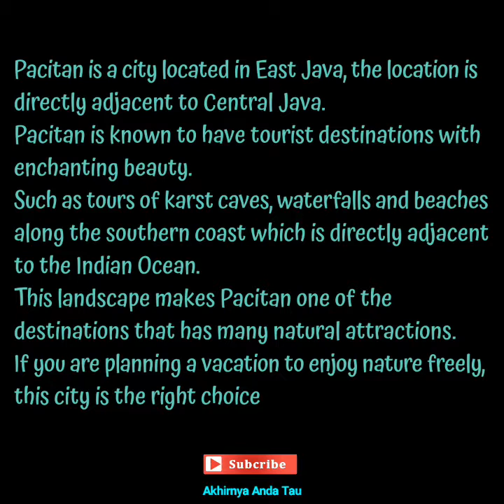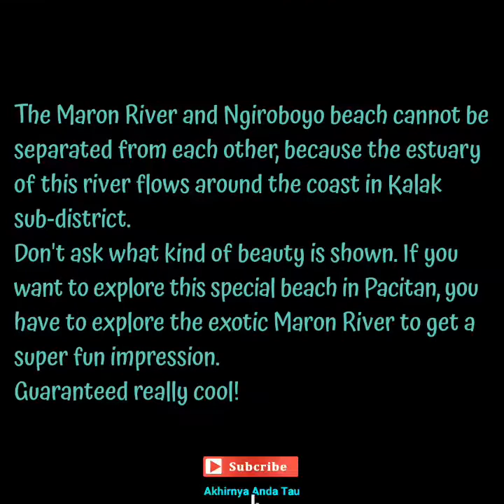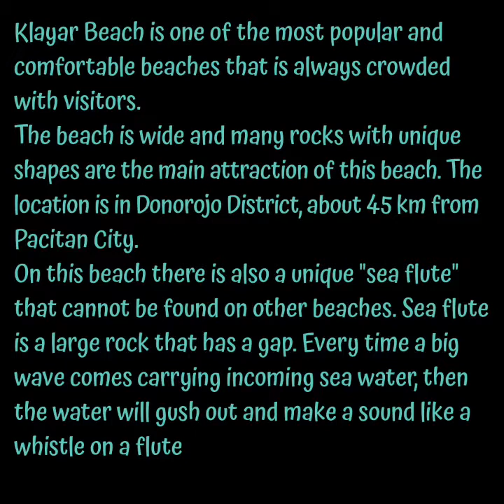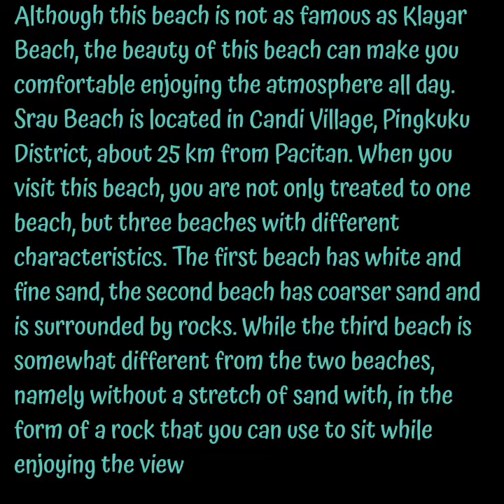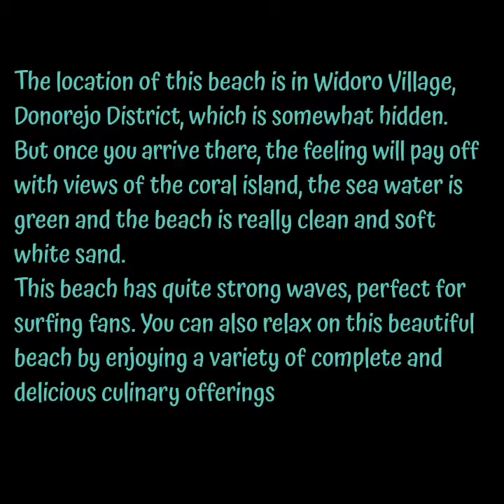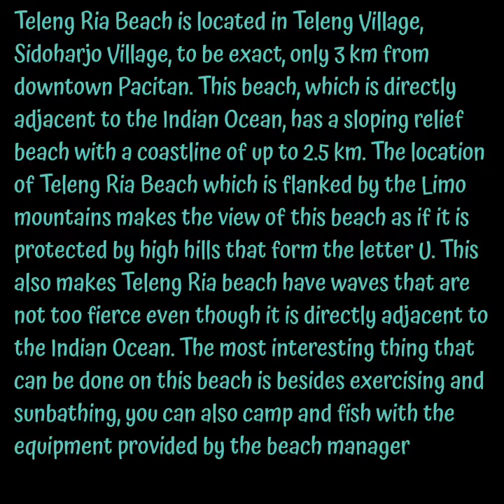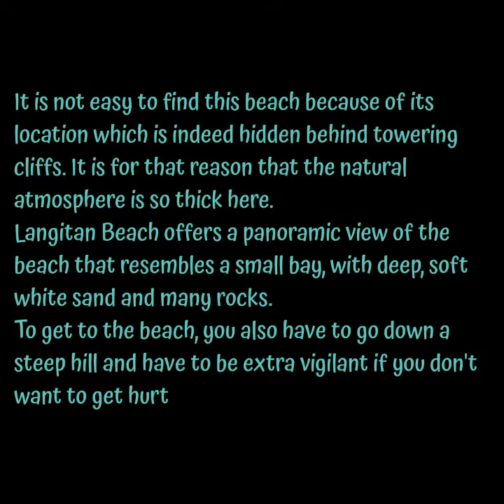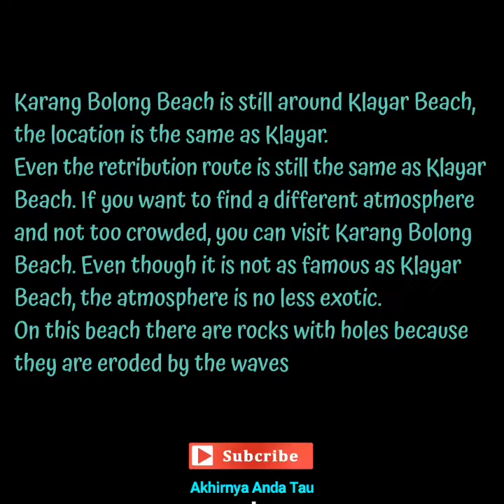Amazing Pacitan - Travel Video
Pacitan is a city located in East Java, the location is directly adjacent to Central Java. Pacitan is known to have tourist destinations with enchanting beauty. Such as tours of karst caves, waterfalls and beaches along the southern coast which is directly adjacent to the Indian Ocean. This landscape makes Pacitan one of the destinations that has many natural attractions. If you are planning a vacation to enjoy nature freely, this city is the right choice. There are many tourist destinations that you can visit. One of the famous beach tourism destinations is Klayar Beach. The beauty of this beach is not inferior to the beaches in Bali. Not only that, this city is also known as the City of 1001 Caves. Where there is one of the most beautiful caves in Southeast Asia and of course there are many other beautiful caves. Indeed, Pacitan tourist attractions are not inferior to tours in other big cities. Here are 21 Pacitan tourist attractions that are very beautiful and amazing